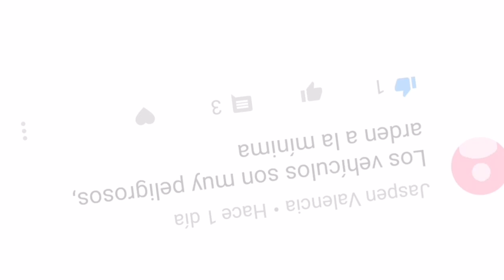POR QUÉ ARDE UN VEHÍCULO ELÉCTRICO.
En esté vídeo aclarado las dudas a un suscriptor jaspen.
los vehículos eléctricos tantos coches como patinetes y bicicletas no arden tan fácil como se piensa
Los coches diésel y de gasolina arden igual.
por lo general lo que provoca un incendio de un coche eléctrico es un cortocircuito fuera de la batería.